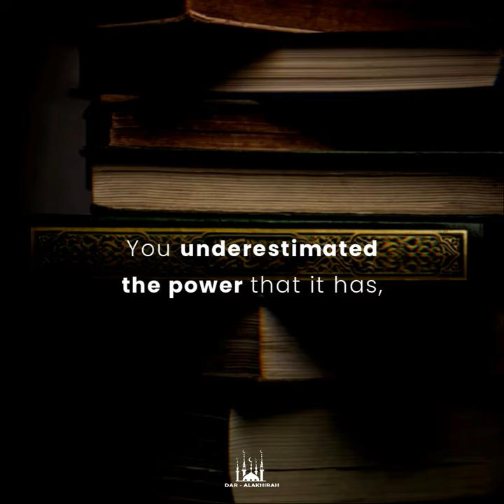Quran Is Enough l Speech by Nouman Ali Khan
Assalamu Alaikum Warahmatullahi Wa Barakathuhu...

This video will act as a reminder to everyone to have indepth knowledge of ISLAM, help us to develop our IMAAN and to attain highest rank in the hereafter...
May The Almighty guide everyone of us to be one among those in PARADISE... In Sha Allah.

Credit: Nouman Ali Khan